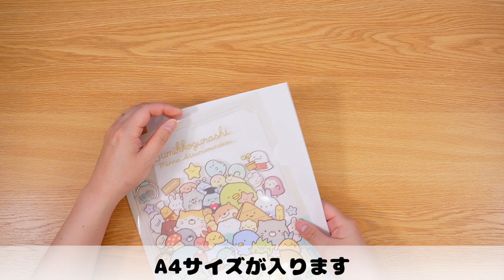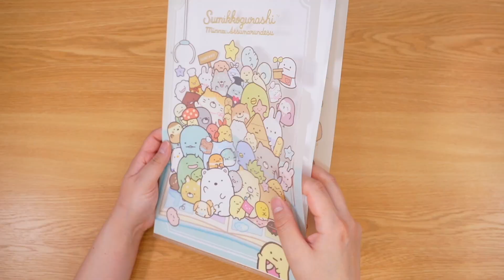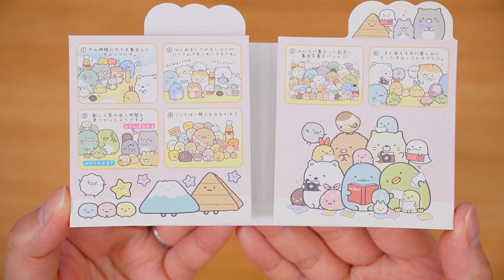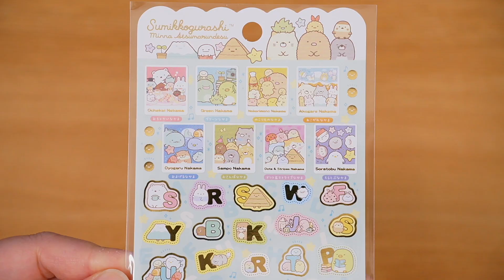ファン待望のアームが登場！すみっコぐらし みんなあつまるんです 購入品紹介！角落生物 fromegg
2022年5月発売すみっこぐらし"みんなあつまるんです”テーマのグッズを紹介します♪
アームのぬいぐるみ化、ずっと待っていました、、( ；∀；)✨✨